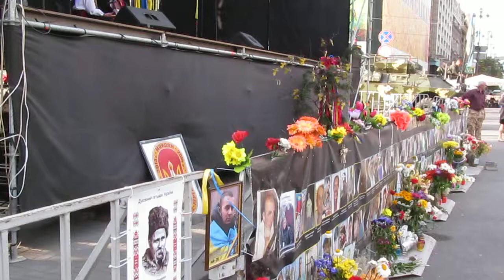Ukraine, Kyiv. Peace in 2014. Musician from Australia Sings at Independence Square, 25.06.2014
Ukraine, Kyiv. Peace in 2014. Musician from Australia Sings at Independence Square, 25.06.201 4Бандурист-Украинец из Австралии Поет в Украине, в Киеве на Майдане незалежности 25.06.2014
Украинские Песни Поет Бандурист-Украинец из Австралии  в Украине, в Киеве на Майдане незалежности 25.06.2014

Permission for recording and uploading this video was kindly received from recorded persons. We appreciate their kindness.

MVI 7158 Украина Киев Майдан Бандурист 994